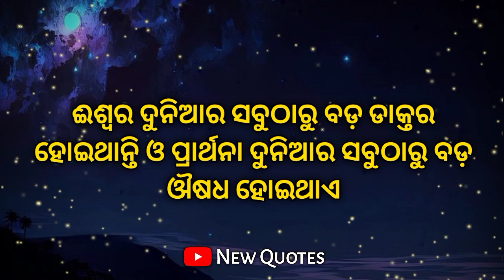Mindset life lesson